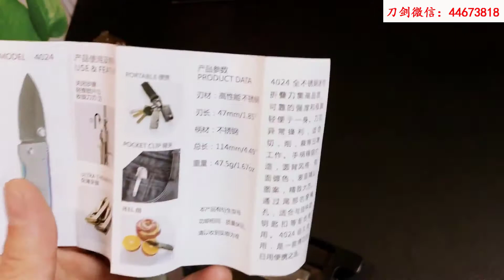盘它！三刃木迷你折刀4024开箱上手